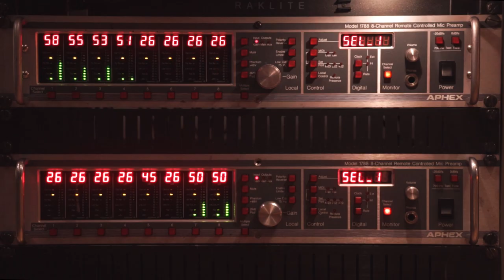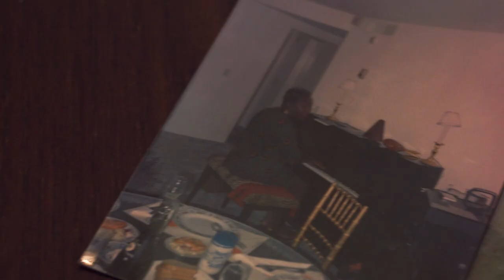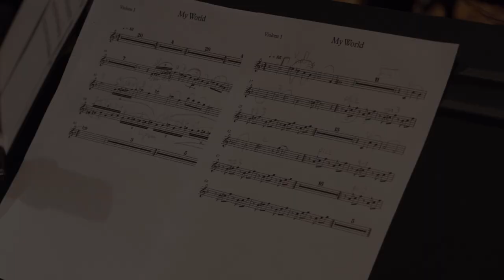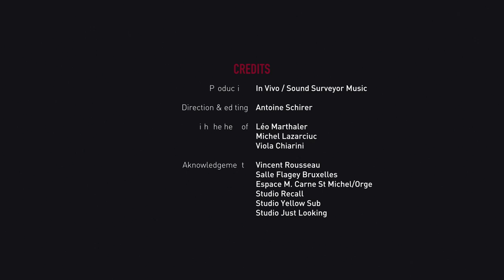Lisa Simone - My World (EPK new album)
OFFICIAL EPK // New Album MY WORLD // LISA SIMONE

BAND :
LISA SIMONE : vocal, lyrics
HERVE SAMB : guitar, compositions, arrangements
REGGIE WASHINGTON : bass, double bass
SONNY TROUPE : drums, percussions

BOOKING & MANAGEMENT
Boris Jourdain

EPK
Production : In Vivo / Sound Surveyor Music

With the help of : Léo Marthaler, Michel Mazarciuc, Viola Chiarini

Aknowledgements : Vincent Rousseau, Salle Flagey Bruxelles, Espace M.Carne St Michel /Orge, Studio Recall, Studio Yellow Sub, Studio Just Looking